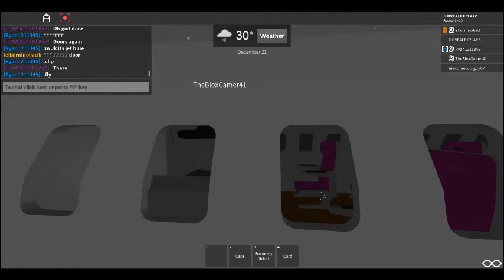BRACE BRACE!!! HEADS DOWN!!! BRACE BRACE!!! | Cebu International Airport